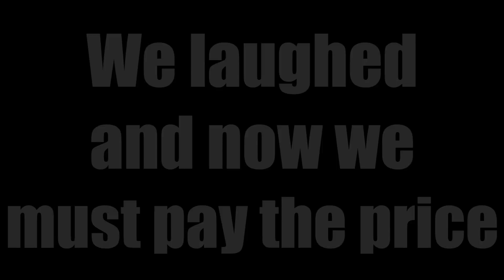The Hot Sauce Challenge Part 2